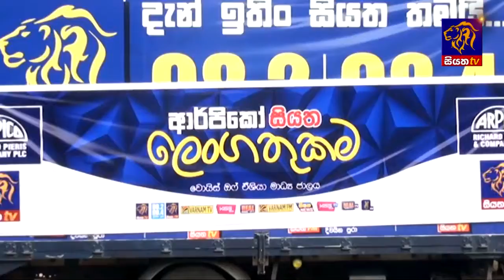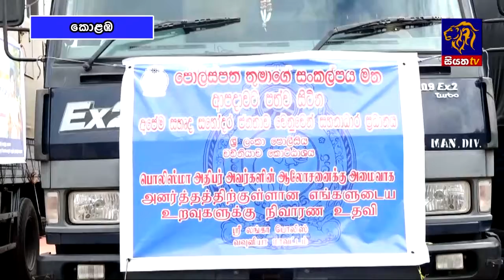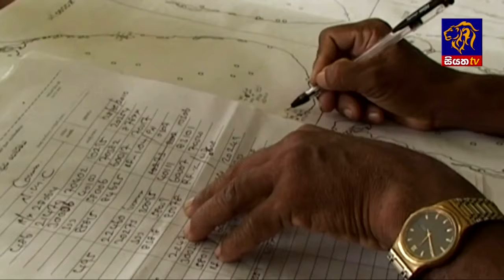Siyatha TV News 12.00 PM - 03 06 2017